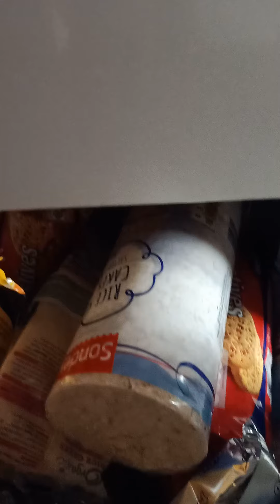I show you my small kitchen!